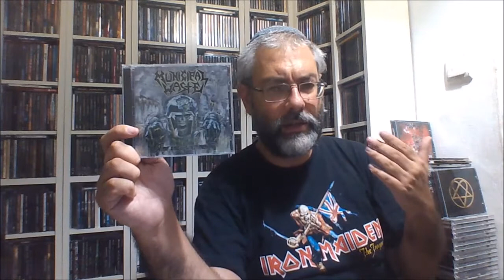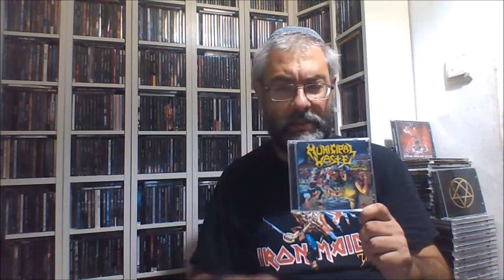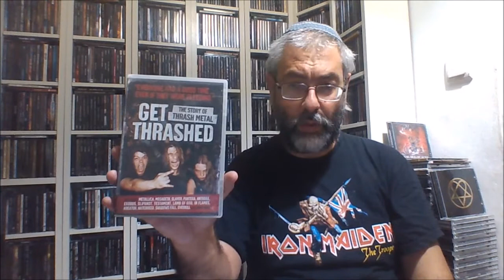MUNICIPAL WASTE: Albums Ranked Worst to Best